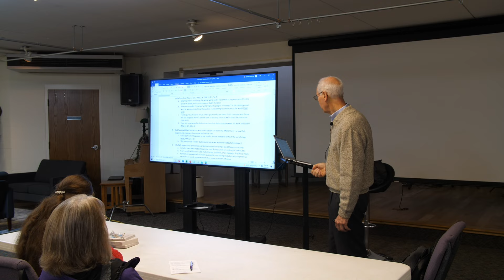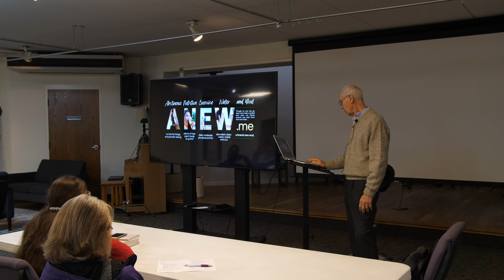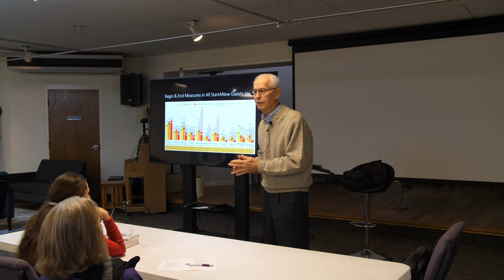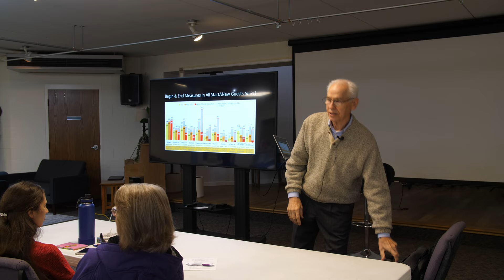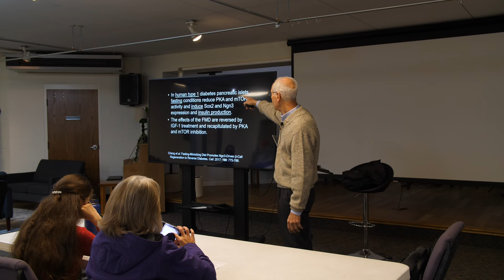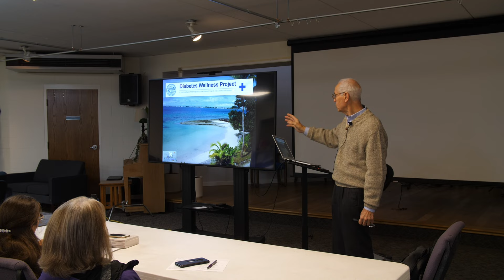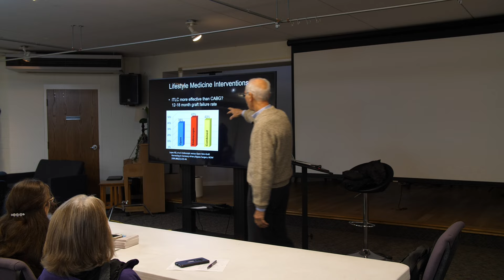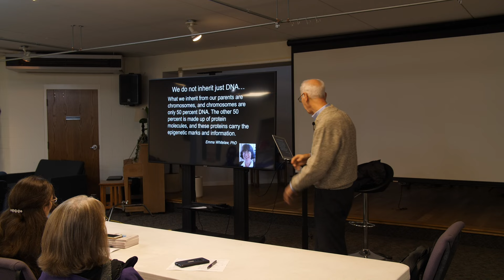"Natural Remedies & Medical (Missionary) Evangelism" | Dr. John Kelly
Breakout Session from our Right Arm Revival Seminar